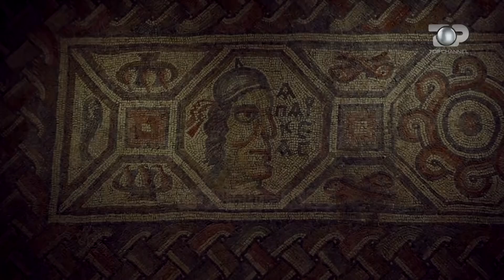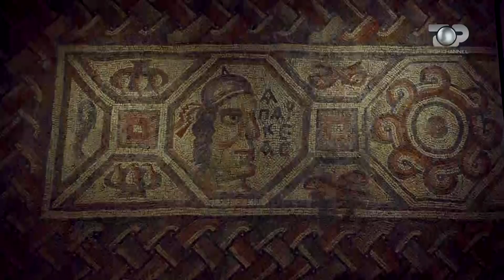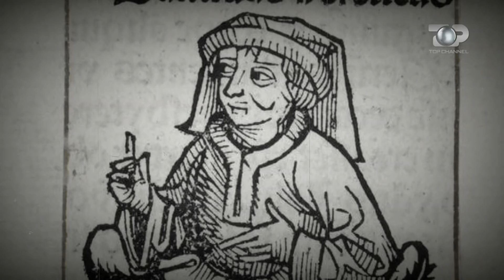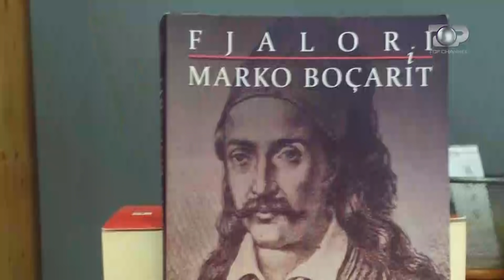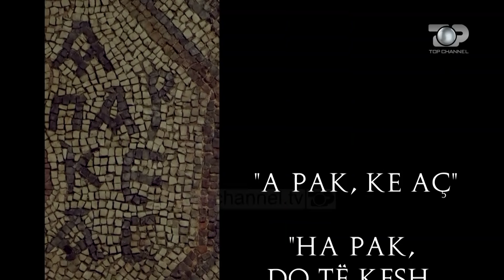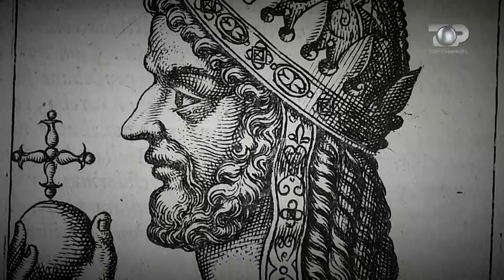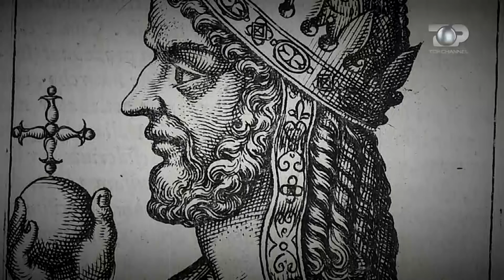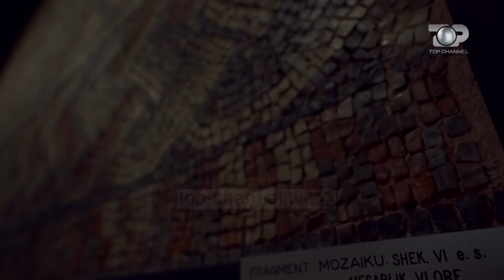Mahnitëse. A ruhet këtu SHQIPJA e vjetër? - Gjurmë Shqiptare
44 vjet me pare nje mozaik i rralle u zbulua rastesisht gjate punimeve per ndertimin e nje shtepie…. Ai paraqet vec te tjerash potretin e nje burri enigmatik me floke te gjate…  Krah tij disa fjale permes te cilave mesa duket eshte kerkuar te jepet nje mesazh… Mozaiku daton te pakten 1600 vjet me pare… Por kush eshte burri ne kete mozaik dhe cili është kuptimi i ketyre fjaleve ? Kjo ka ndezur diskutime te forta mes studiuesve dhe mendime shume kontradiktore mes tyre…. Nje mister i jashtezakonshem…